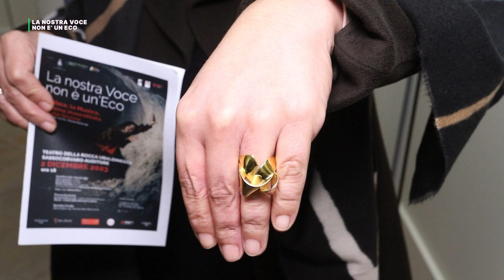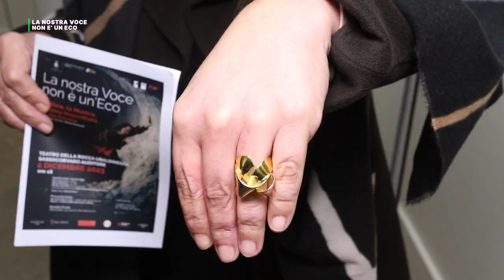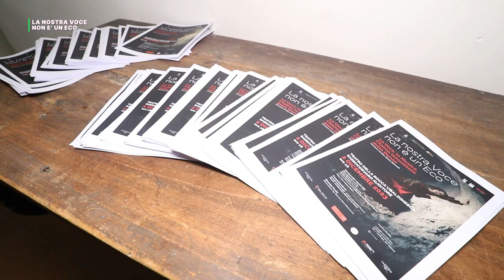"LA NOSTRA VOCE NON E' UN'ECO"